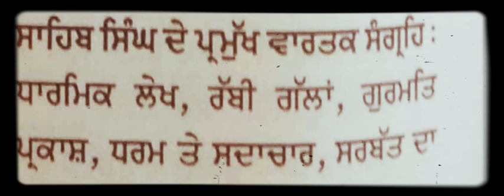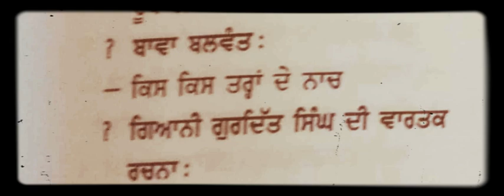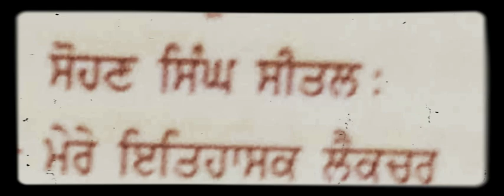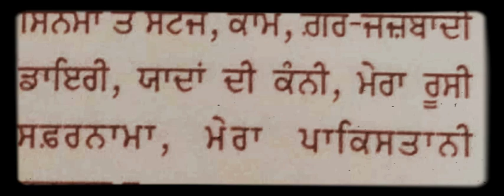ਆਧੁਨਿਕ ਵਾਰਤਕ Most Important Questions of Modren Punjabi Literature For Master Cadre Punjabi